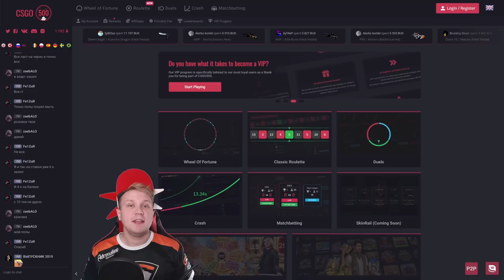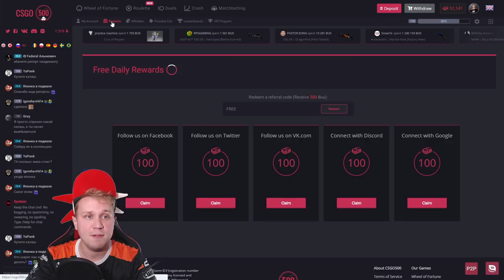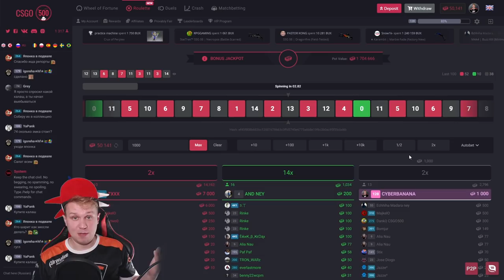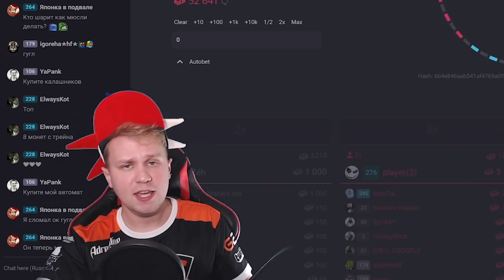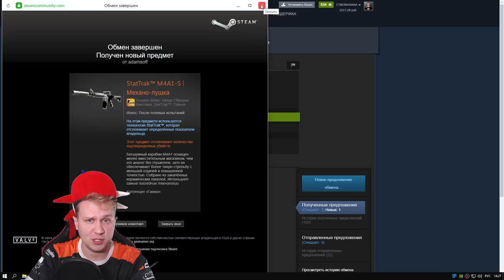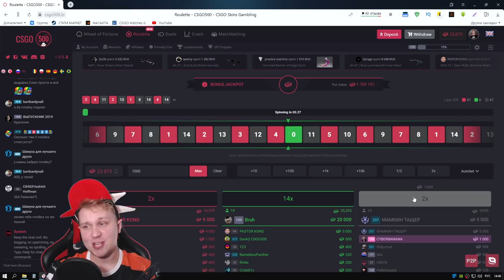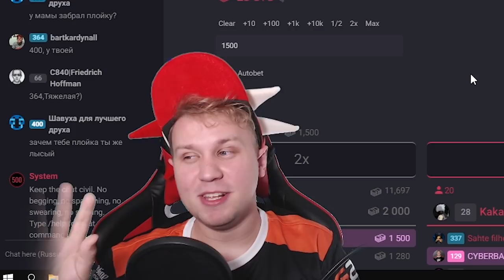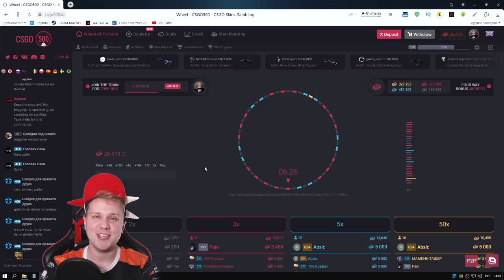Бесплатные Скины кс:го // Халява от CSGO500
Ищешь, где получить бесплатные скины кс:го? Я знаю крутой сайтик, где ты сможешь с промо поднять халяву

Промо 1: CYBERBANANA
Промо 2: banana (100 активаций)